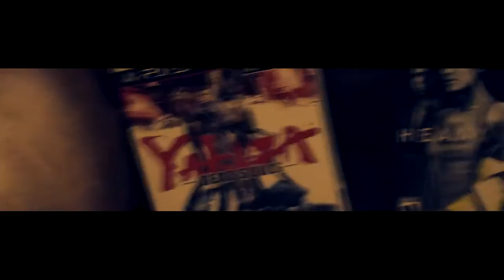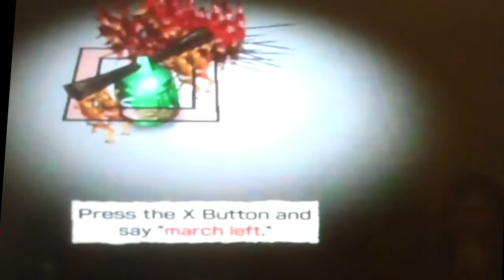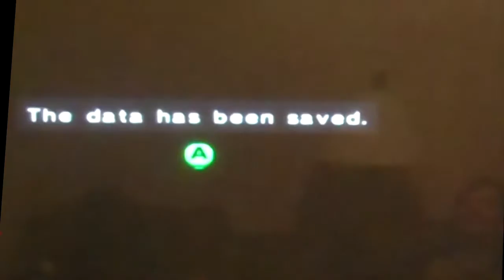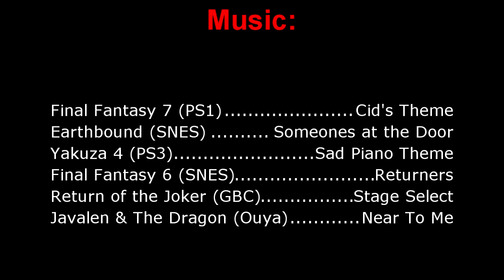Adventures in Digital Entertainment - Odama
Forget everything you thought you knew about pinball. Odama raises the bar on arcades every where by introducing superior industry standards in 1080p High Definition. Join us as we traverse deep into the hidden relic that is Odama on the Gamecube